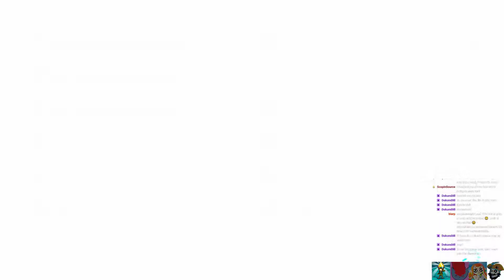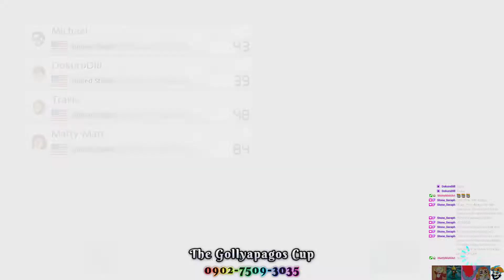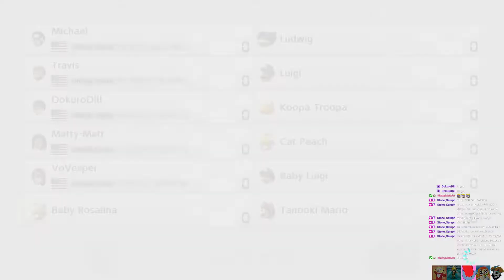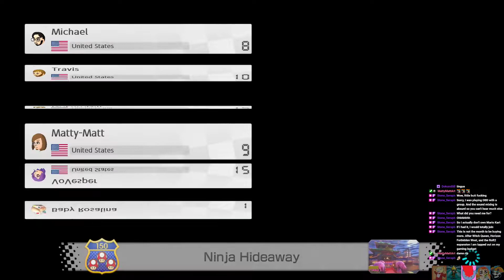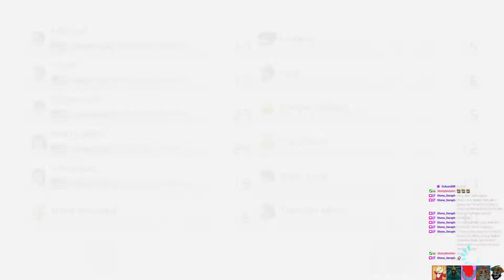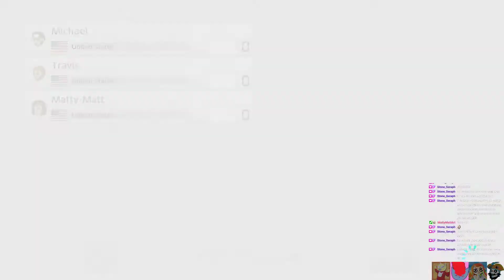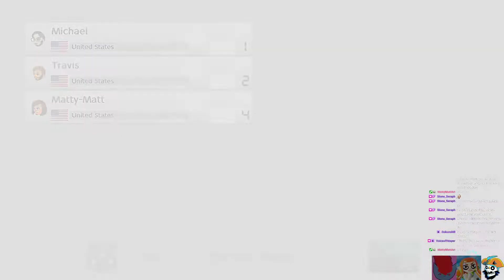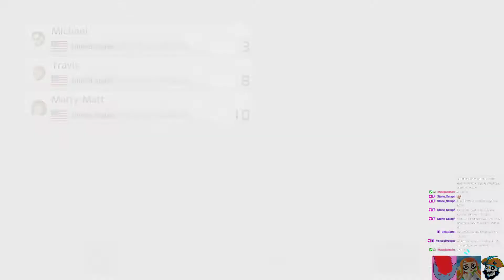Mario Kart 8 Deluxe (W/ Mates) - Part 1